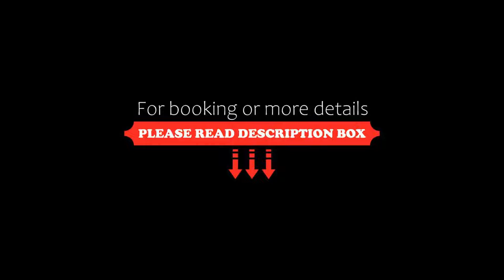Berghotel Jaga-Alm, Zell am See, Austria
About Property:
Berghotel Jaga-Alm offers rooms with balcony and panoramic views of Lake Zell and the surrounding mountains. It is located in the Schmittenhöhe skiing and hiking area above Zell am See. Free WiFi and free private parking are available on site.
A natural swimming pond with a sunbathing lawn can be found in the garden. The spa area features 2 saunas, a steam bath, a tropical shower, and a relaxation room with views of Zell am See.
The restaurant serves tradit...
Property Type: Hotel
Address: Sonnalmstrasse 57, 5700 Zell am See, Austria
Searching For
1. Berghotel Jaga-Alm - Zell am See - Austria
2. Berghotel Jaga-Alm - Zell am See - Austria Address
3. Berghotel Jaga-Alm - Zell am See - Austria Rooms
4. Berghotel Jaga-Alm - Zell am See - Austria Amenities
5. Berghotel Jaga-Alm - Zell am See - Austria Offers and Deals
Audio Credit:
Track Title: Subway Dreams
Artist: Dan Henig